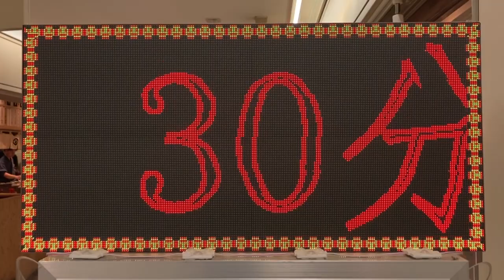広告用の電光掲示板 Sabaidee（サバイディ）(大阪府大阪市北区梅田１丁目２−２)